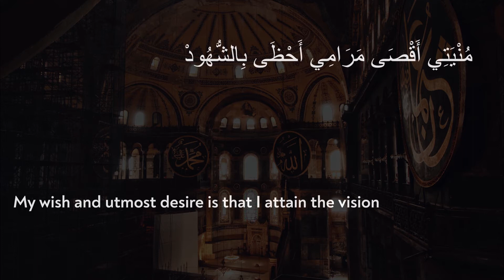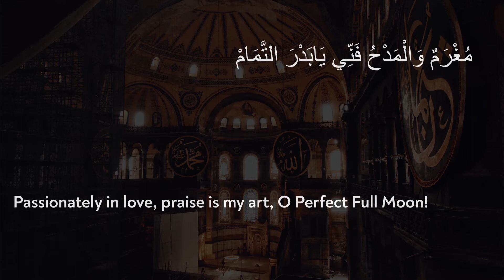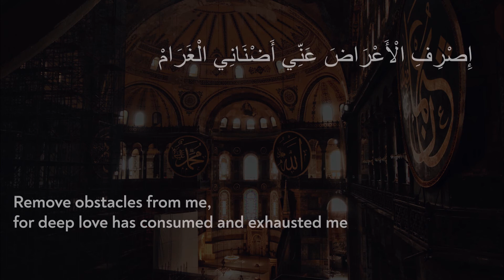Tala Ma Ashku Gharami | طَالَمَا أَشْكُو غَرَامِي | Arabic | English Subtitles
Tala Ma Ashku Gharami is written by Shyakh Abdul Hadi Al Wafa'i.
0:17 Tihami means someone from Tiham, an area including Mecca and Medina. Here it's referring to Prophet Muhammad SAWS.